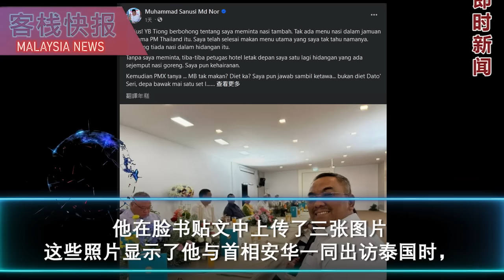沙努西被指宴席上吃2盘不顾外交礼仪，但他否认贪吃！政府得票率比15届更低，国盟支持者街头庆祝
旅游、艺术及文化部长张庆信早前指责沙努西不懂外交礼仪，
称其在泰国首相宴请的官方午宴中“吃饭要两盘”。